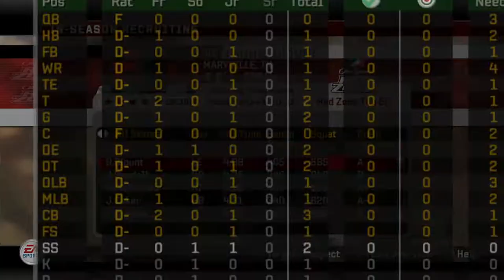Delta Devils @ Uconn - Mississippi Valley State Dynasty NCAA Football 06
Week 1!  The Delta Devils travel to East Hartford, CT to face off against the University of Connecticut Huskies!